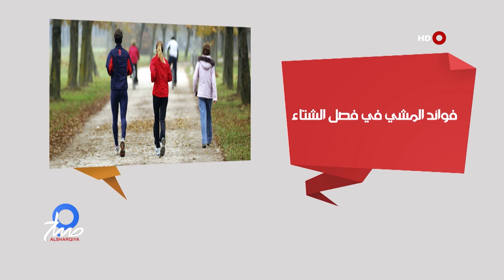صباح الشرقية 25-11-2017 | فوائد المشي في الشتاء